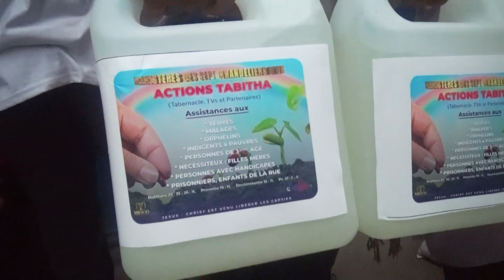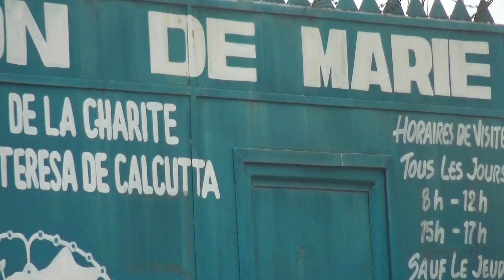ACTION TABITHA / Descente à L' Orphelinat de Sœur de Mère Teresa de Calcuta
jésus christ sauve,libère et restaure. bon visionnage